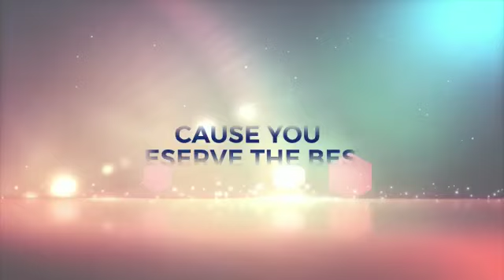CYSTEINE TREATMENT BENEFITS...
Our Salon Social Media...